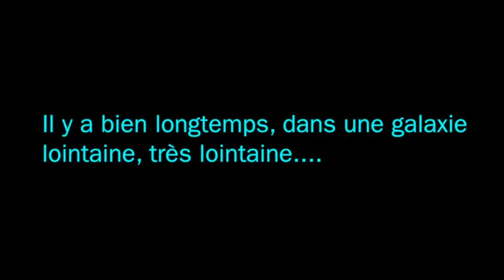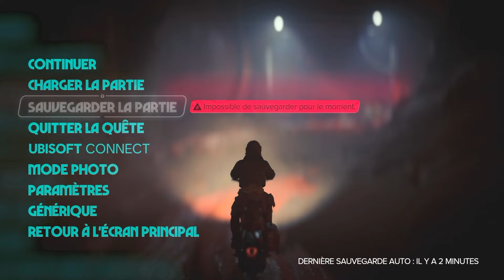CASCADES MÉCANIQUES - Star wars outlaws Let's play FR épisode 8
C'est parti pour le "déblocage" de la mécano, deuxième spécialiste à même d'aider la moche à monter en compétence. Une mission qui va demander à papi d'exceller dans la conduite d'un véhicule motorisé...

⚔️STAR WARS OUTLAWS⚔️ Le jeu de la dernière chance pour Ubisoft... En tout cas me concernant. Fan de spatial, fan de star wars, j'attends beaucoup de ce jeu et en même temps je le crains vu les dernières productions d'Ubisoft.

Oui j'aime les jeux dans l'espace. Mais pas que. Je sais qu'en ce moment ça n'est pas évident, mais on fait aussi d'autres styles de jeu ! Mais vive l'espace quand même !